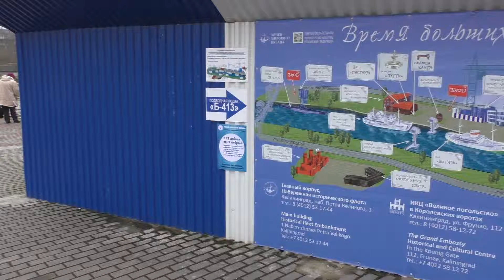Карта музея Мирового океана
Калининград, Россия